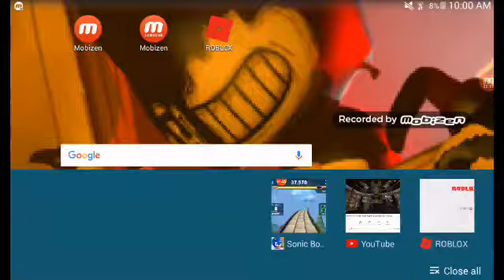The video of Bonnie